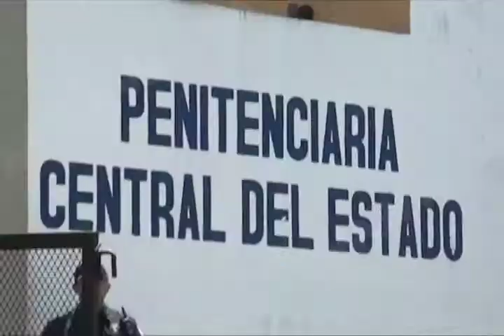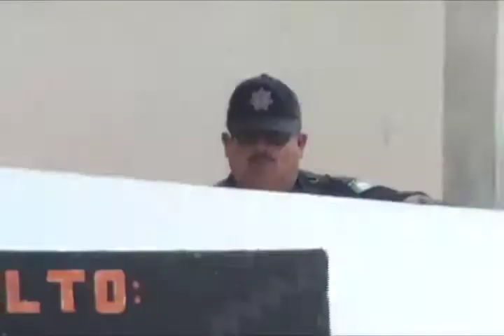Hace falta concretar y readaptar realmente a los internos: Horacio Mendoza